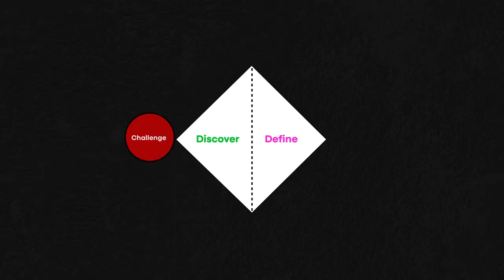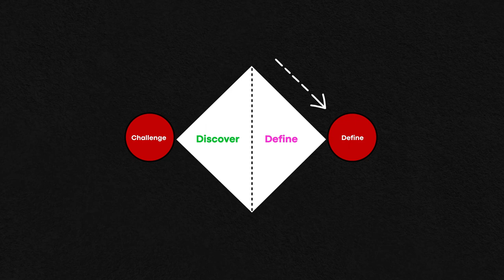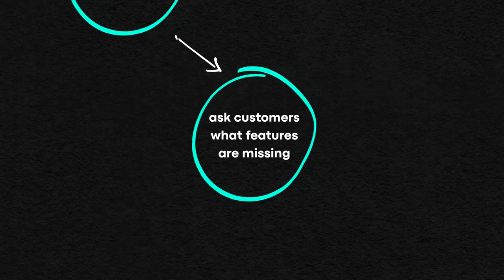5 Proven Strategies to Supercharge Your Product Development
Join GrizzPM (Taylor) and Sam Gensburg (Product Design) in this informative video as they delve into the world of product strategy frameworks. In this engaging discussion, they provide a comprehensive overview of product strategy, drawing insights from major companies like GoPro.

📌 Key Points 📌
🚫 Discover how to avoid the "build trap" and ensure that your product development efforts are aligned with delivering genuine value to your users. Explore the concept of ruthless prioritization and learn how it can help your team stay focused on what truly matters.

🔶🔶 The "Double Diamond" approach is a powerful way to understand and address user needs. This method involves extensive research, divergence, and convergence to ensure that the solutions you provide are not only valuable but also user-centric.

👍🏻 The conversation also touches on the "Jobs To Be Done" framework,  highlighting how understanding what customers are hiring your product to do can lead to more effective product development.

📈 Finally, Taylor and Sam explore the importance of iterative development and the need to adapt your roadmap based on user feedback. Discover how staying connected to your users and their evolving needs can lead to more successful and impactful product launches.

🕒 Timestamps 🕒
00:00​ - Introduction and Channel Overview
00:50 - Avoiding the Build Trap in Product Development
01:52 - Ruthless Prioritization for Impact
02:55 - The Double Diamond Approach
05:06 - Understanding Jobs to Be Done
09:00 - GoPro's Strategy for Meeting User Needs
10:43 - Balancing Roadmaps and Value Delivery
11:14 - The Importance of Iterative Development

Exploring Top Product Strategy Frameworks -

🎉 About Us! 🎉
Welcome to GrizzPM: Where Grit Meets Game in Product Management!

Step into the fast-paced, edgy world of a seasoned product management maverick. Our channel caters to ambitious, growth-hungry tech product managers craving unfiltered insights into apps, digital products, and seamless user experiences. Expect zero sugarcoating and all raw wisdom here!

Guided by Griz, the grizzled PM with a gritty game, we delve deep into a curriculum with real-world case studies, invaluable lessons, and cutting-edge insights. Let's blaze through the industry, leaving a trail of innovation in our wake! 🚀